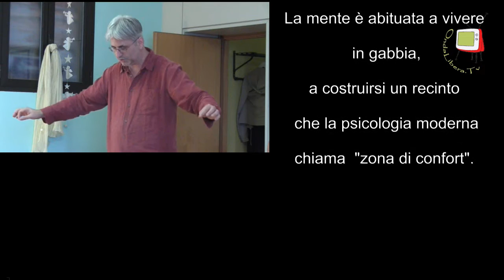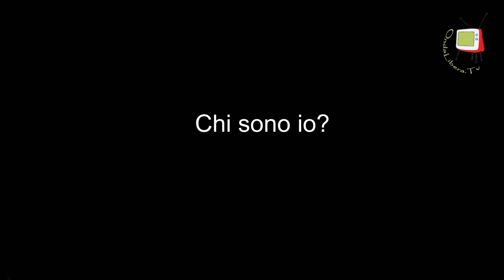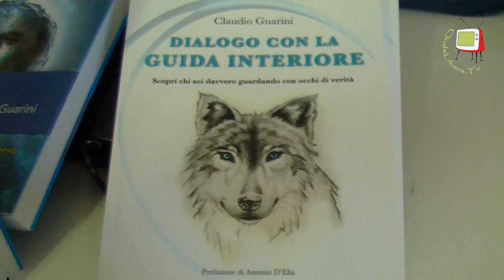Rimini - Workshop "Riconoscere la Guida Interiore"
Spunti e riflessioni del workshop "Riconoscere la Guida Interiore", svoltosi a Rimini e condotto da Antonio D'Elia e Claudio Guarini. Ciascuno di noi ha la capacità di entrare in contatto con quella parte di sé non controllata dalla mente o dal proprio ego, ed è la parte più recondita che ci conduce ad una piena 'auto-realizzazione.
Anche Jung, psichiatra e psicanalista, nel suo libro "Ricordi, sogni, riflessioni" attribuì le origini di molte sue idee a Filemone, la sua guida interiore.